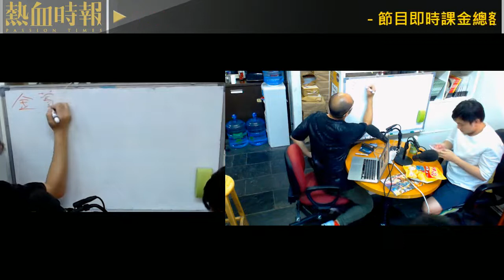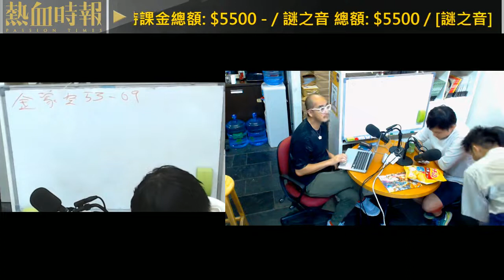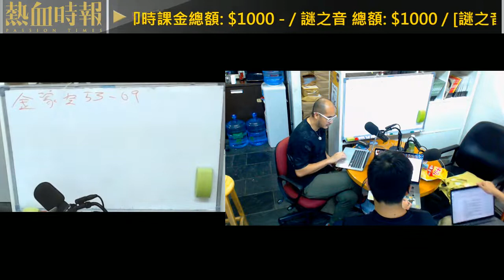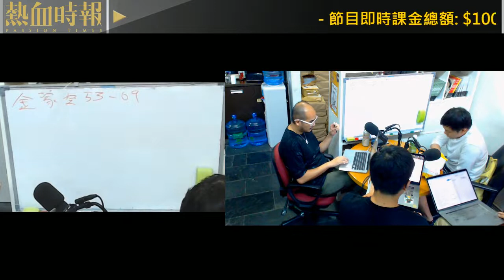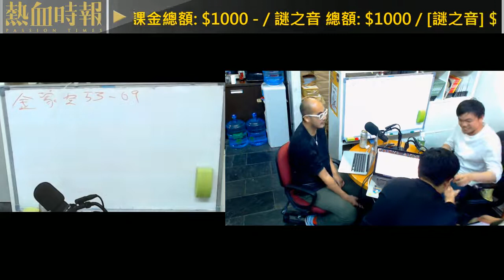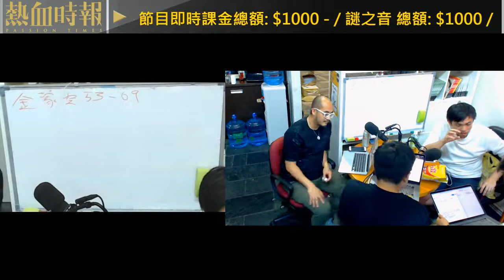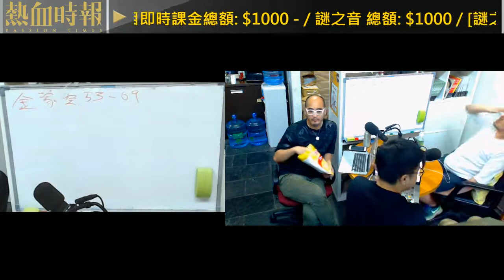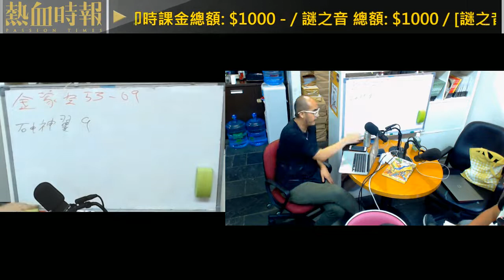【愚樂無窮：熱血皇家創作團】20190717 EP021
書展期間，熱血皇家創作團如常運作，今集繼續處理《金蒙空GP》及《石中神翼》稿件。